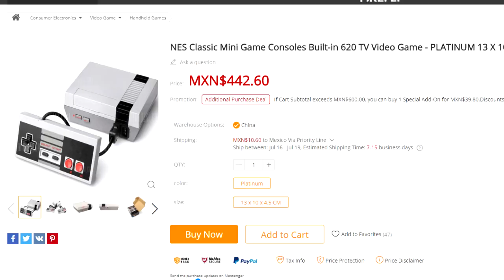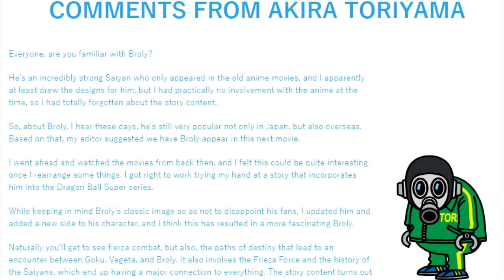¿BROLY MORIRÁ O VIVIRA EN LA NUEVA PELÍCULA DE DRAGON BAL SUPER? | EL NUEVO ANIME DE DBS | ANZU361